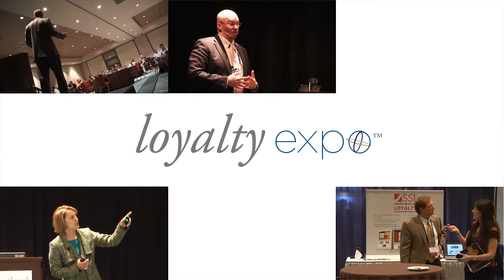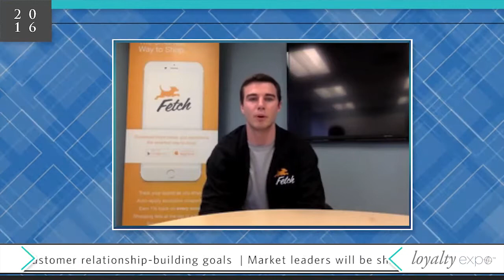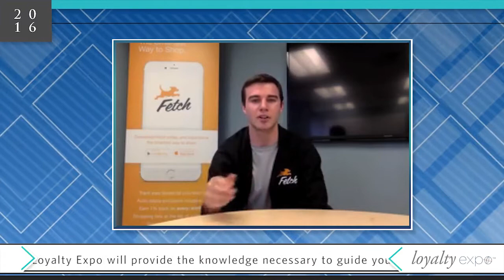Loyalty Expo 2016 Session Preview: Fetch Rewards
Wes Schroll, CEO & Founder of Fetch Rewards, who, along with The Kraft Heinz Company, will present an upcoming session titled, “Creating The Smarter Store: Bringing the Benefits of E-Commerce to Brick & Mortar Retailers.”